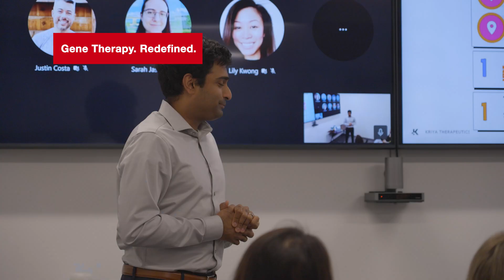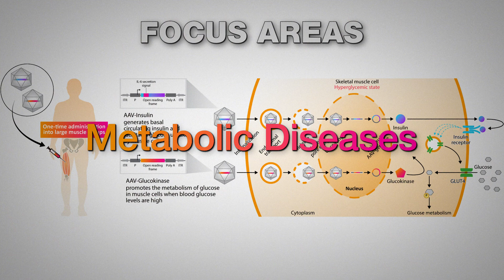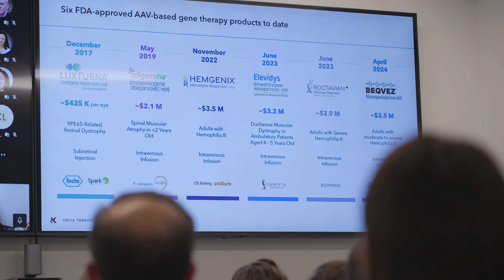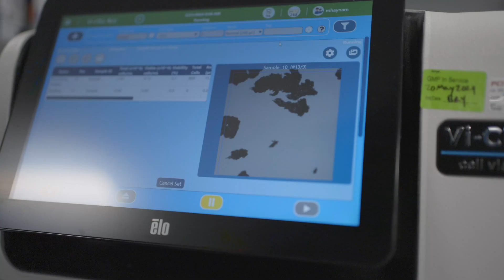Kriya Therapeutics: Gene Therapy. Redefined.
Kriya Therapeutics is a gene therapy company focused on transforming diabetes care. Their approach centers on a one-time gene therapy treatment for type 1 diabetes, aiming to replace the current regimen of multiple daily insulin injections.

This innovative therapy has the potential to significantly improve blood sugar control in diabetic patients. Kriya Therapeutics is committed to making this groundbreaking treatment not only effective, but also affordable and accessible to millions worldwide.